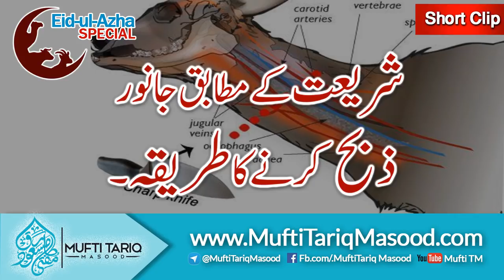Muslims or Hindu Lazmi Dekhen! Shariyat Ke Mutabiq Janwar Zibah Karne Ka Tareeqa Mufti Tariq Masood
Muslims or Hindu Lazmi Dekhen!
Shariyat kay Mutabiq Janwar Zibah Karnay ka Tareeqa HD by Mufti Tariq Masood
Or Dislike If This Was Not Good For You!

♥ Cow & Bakra Mandi Ultimate Tour With Latest Update of LOW & HIGH Price Range Cows in Bakra Eid 2017 ♥

♥ Two Big Bulls Price Comparison Update in Cow Mandi 2017 ♥

♥ Top 10 Crazy Bull Attacks in Pakistan ♥

♥ Cow Mandi 2017 Latest Update First 3 Trucks Unloading in Block 13 Bakra Eid 2017 ♥

Cow Mandi Karachi is the cattle market to Sale And Purchase Best Cow In Best Price for Eid al Adha Qurbani because it's Asia's Largest Cattle Market which is also known as:
Sohrab Goth Gai Mandi 2017
Maweshi Mandi Karachi
Gai Mandi Karachi 2017
It's Nice To See The People Love The Qurbani And Waiting To Purchase Their Cows And Bulls From Maweshi Mandi 2017 for Eid Al Adha 2017 As Soon As It's Installed Properly. But Some Of Them Have Started Purchasing Already Because Some Cattle Markets And Asia's Biggest Cattle Market That Is Known As Sohrab Goth Gai Mandi & Maweshi Mandi Karachi Has Been Organized Already & Daily Trucks Are Coming From Different Different Local Cattle Farms From Villages Of Pakistan. Many Trucks Unloading Have Done In Block 13. But You Can Check Out The Exclusive Bakra Eid Videos Playlist
In This Playlist You Can Watch Hundreds Of Videos About These Topics:
Crazy Bulls Attacks
Funny Bull Fails
Anari & Darpok Qasai
Bull Vs Man In Which Bull Hits Bike Riders, Cars And Mans
Bakra Eid Rare And Memorable Moments Videos
Big Bulls And Cows Qurbani Videos By Professional Qasai And Local Qasai
Wild Animals
Asian Wild Life
At The Event Of Eid-ul-azha In Karachi At Super Highway Cattle Market Is Always Install Which Is Known As Cow Mandi And Also Known As Asia's Largest Cattle Market.. It Is Stretched An Area Over 4000 Square Feet Has Been Earmarked For This Purpose. Where Contractors Put Some Handsome, Healthy And High Pedigree Animals Collected From All Across The Country And Lavishly Decorated Were Usually Kept Here For The Vip Buyers, Which Besides The Purchasers Remain On Focus Of The Media Also, As Large Number Of Women And Children Keep Visiting These Vip Tents. Which Is Foolproof Arrangements Were Being Made For Ensuring The Law And Order By Posting Sufficient Number Of Policemen At The Asia’s Largest Cattle Market That Grows Up Here Every Year On The Eve Of Eid-ul-azha.

This video was recorded by iphone 7 plus in High Quality of 1920x1080 Full HD dimensions and then in post production I edited it in Adobe Premier Pro CC 2017 with some color grading of cool cinematic LUTS, also used some intro animations those were created in After Effects and sound effects work was done in Sony Vegas Pro 13. Once video was rendered, finally converted it in WonderShare Video Converter Ultimate.